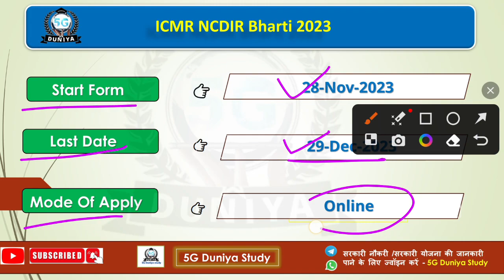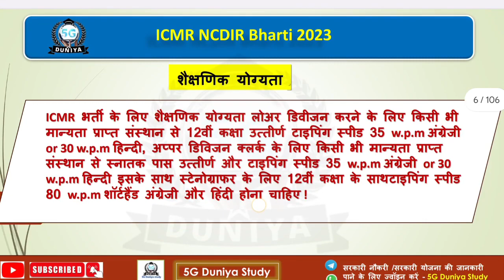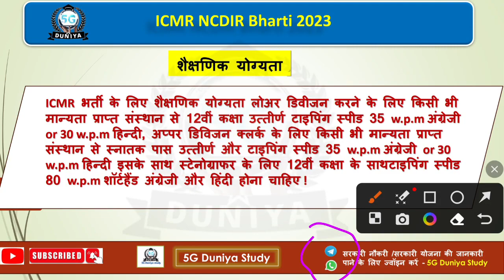ICMR NCDIR में निकली LDC UDC स्टेनोग्राफर पदों पर भर्ती |ICMR NCDIR Recruitment 2023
Icmr ncdir vacancy 2023 for ldc udc online form
Icmr ncdir bharti 2023 for ldc udc steno online form